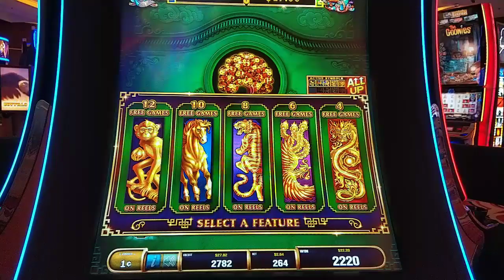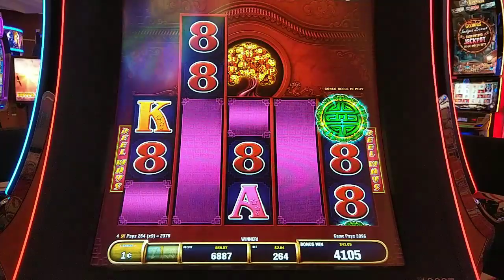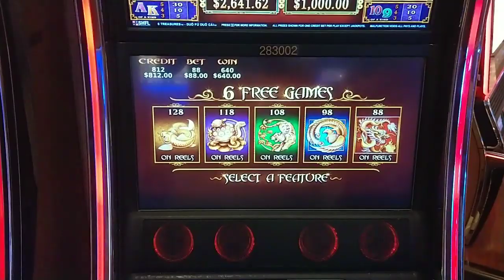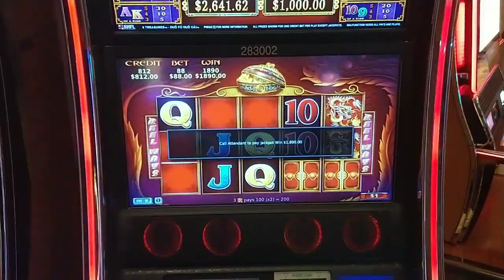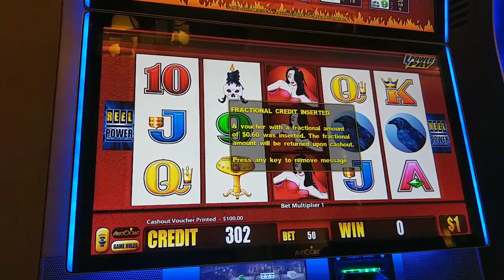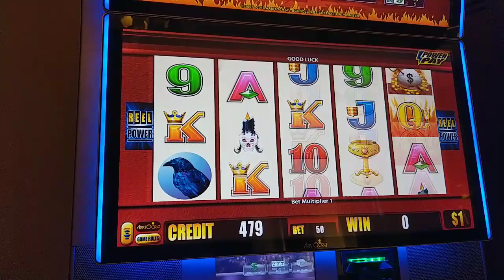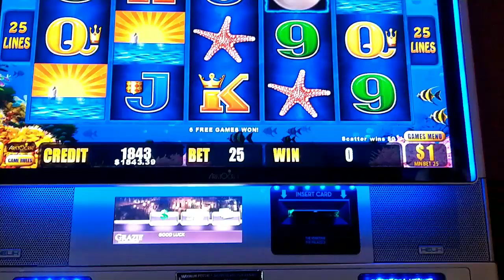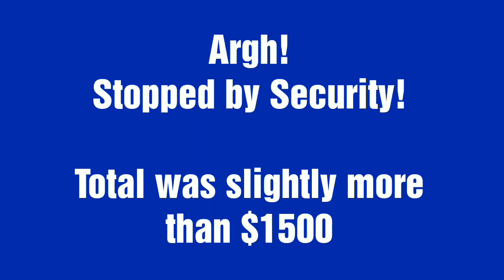$88 BET...BONUS?! High Limit 5 Treasures 1ST SPIN JACKPOT - 4K Subs Special! With Vic T + Baby Girl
Celebrating 4,000 subscribers with video from an epic night at the Venetian and Palazzo hanging out with YouTube friends Vic T Slots, Baby Girl Karen, Bonsai Yama Review, and my buddy Dodgers Dan.  Highlighted by a spin on high limit 5 Treasures at $88 that we'll never forget.  😃